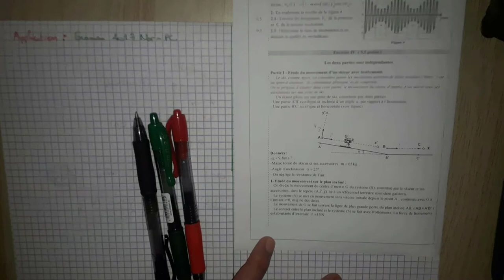Résumé lois de Newton et correction d'examen 2017 PC